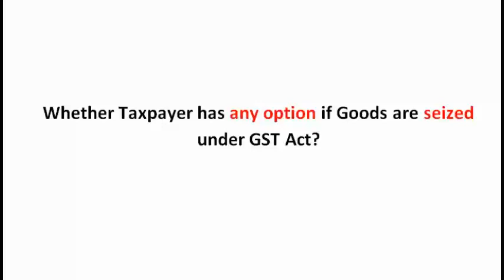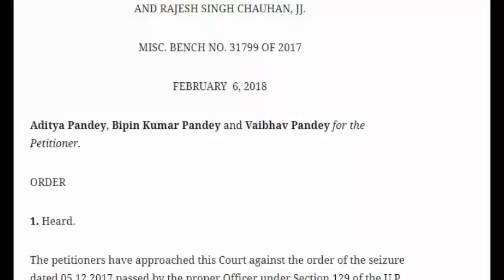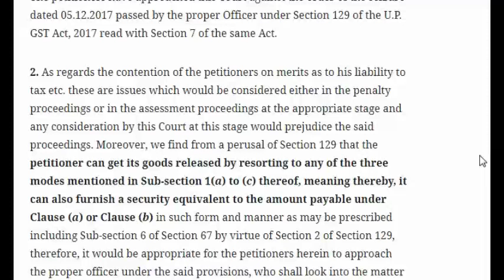Options to taxpayer to release seized Goods under GST जब्त माल की रिहाई करने के लिए विकल्प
Seized Goods can be released by any of the 3 option in Section 129(1) of CGST Act : HC